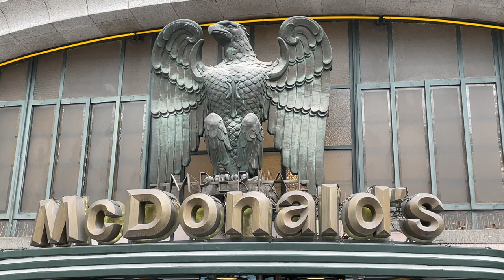Most Racist or Beautiful Mc Donalds in the World ? | What do you think ?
Most Racist or Beautiful Mc Donalds in the World ?

Filmed by iPhone.

🛠 Tripod:
Manfrotto 504 HD
(amongst many)

⟶Stabilizer:
Ronin RS2

🖥  Edit:
Imac 27 inch scherm
MacBook Pro

📞 Mobile phone:
Iphone Pro
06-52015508